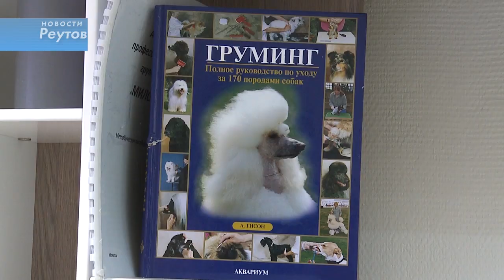СОБАК РЕУТОВА ОДЕВАЮТ В ОДЕЖДУ ОТ КУТЮР 04.06.14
Первый и пока единственный грумминг-салон открыт в Реутове. Там можно сделать креативную стрижку под шиншиллу, маникюр, пройти спа-процедуры... Но только собакам и кошкам. Удовольствие это не из дешевых, но хозяева тратиться готовы. Наша съемочная группа узнала, насколько широк рынок услуг для четвероногих, приценилась и поняла, что сейчас содержание даже маленькой собачки -- слишком дорогое удовольствие.